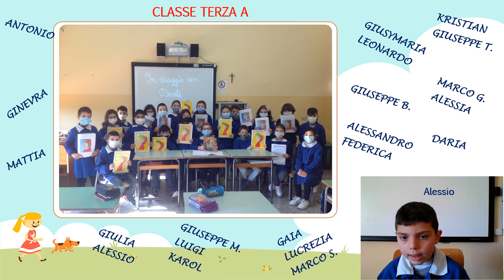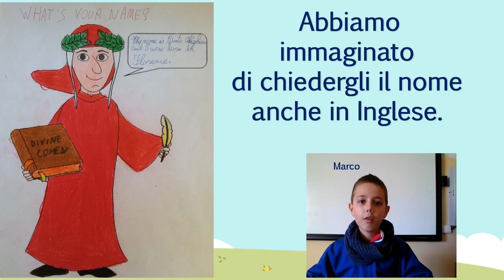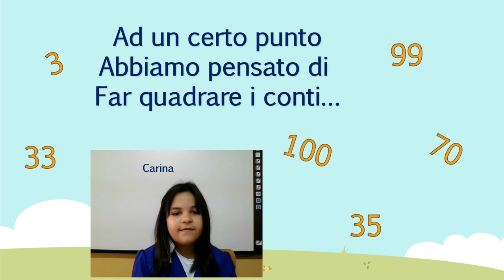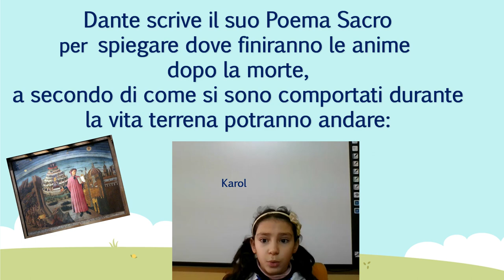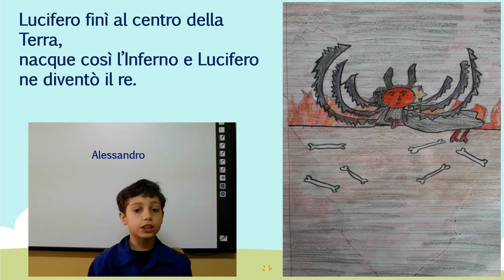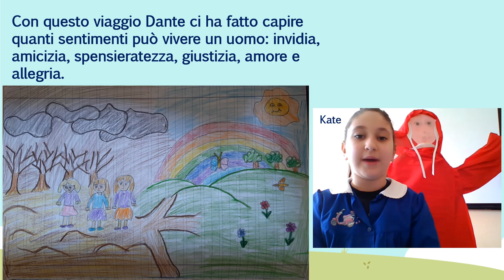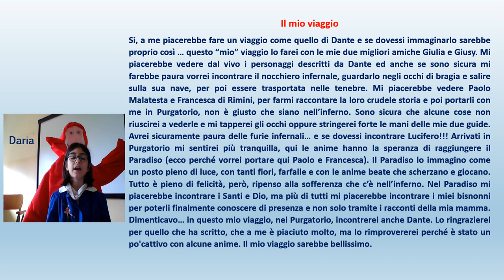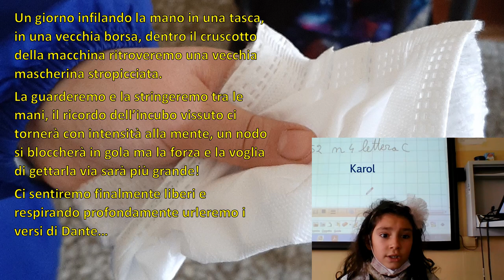Dante dì classi terze - Insegnanti Filippone Giuseppina - Massara Rosanna - Valeria Macrì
Pit Stop Dante dì